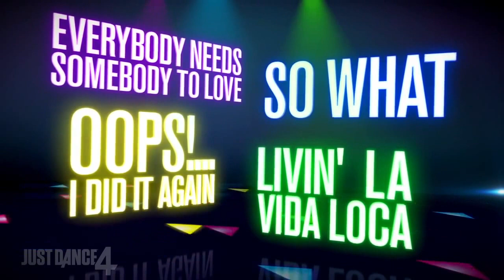Just Dance 4 : la liste des chansons !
Just Dance 4 : à l'occasion de la gamescom, Ubisoft nous offre une vidéo présentant les titres sur lesquels vous pourrez danser dans Just Dance 4. Au programme :

1) Bill Medley & Jennifer Warnes - (I've Had) The Time of My Life
2) Las Ketchup - Asereje (The Ketchup Song)
3) Justin Bieber feat. Nicki Minaj - Beauty and a Beat
4) Panjabi MC - Beware Of The Boys (Mundian To Bach Ke)
5) Carly Rae Jepsen - Call Me Maybe
6) Boys Town Gang - Can't Take My Eyes Off You
7) Emma - Cercavo Amore
8) Army of Lovers - Crucified
9) Stefanie Heinzmann - Diggin in the dirt
10) Rihanna - Disturbia
11) Dancing Bros - Everybody Needs Somebody To Love
12) Flo Rida - Good Feeling
13) Blu Cantrell - Hit 'Em Up Style (Oops!)
14) A.K.A - Hot For Me
15) The Blackout Allstars - I Like It
16) They Might Be Giants - Istanbul
17) Elvis Presley - Jailhouse Rock
18) Ricky Martin - Livin' la Vida Loca
19) Selena Gomez and the Scene - Love You Like A Love Song
20) Bunny Beatz - Make The Party (Don't Stop)
21) Nelly Furtado - Maneater
22) Sergio Mendes & The Black Eyed Peas - Mas Que Nada
23) Maroon 5 ft. Christina Aguilera - Moves Like Jagger
24) Alexandra Stan - Mr. Saxobeat
25) Rick Astley - Never Gonna Give You Up
26) Marina and The Diamonds - Oh No!
27) Jennifer Lopez feat. Pitbull - On The Floor
28) The Girly Team - Oops!... I Dit It Again
29) The B-52's - Rock Lobster
30) Skrillex - Rock N' Roll (Will Take You To The Mountain)
31) Kat DeLuna feat. Busta Rhymes - Run The Show
32) Anja - Crazy Little Thing
33) P!nk - So What
34) Sammy - Some Catchin' Up To Do
35) Nicki Minaj - Super Bass
36) Stevie Wonder - Superstition
37) Europe - The Final Countdown
38) Halloween Thrills - Time Warp
39) 2 Unlimited - Tribal Dance
40) Hit The Electro Beat - We No Speak Americano
41) One Direction - What Makes You Beautiful
42) Will Smith - Wild Wild West
43) Barry White - You're The First, The Last, My Everything
44) Bunny Beatz - Make The Party (Don't Stop) (exclu Wii U, 360, PS3)
45) The Girly Team - Ain't No Other Man (exclu Wii U)
46) Cher Lloyd ft. Astro - Want U Back (exclu Wii U)
47) Jessie J - Domino (exclu Wii U)
48) Rihanna ft. JAY-Z - Umbrella (exclu Wii U)